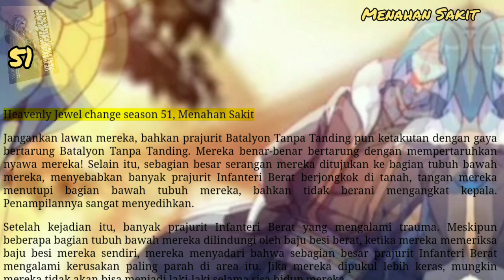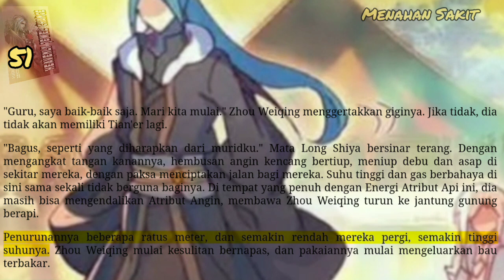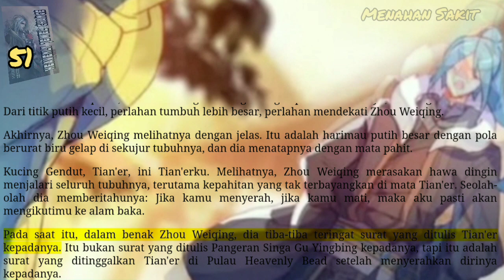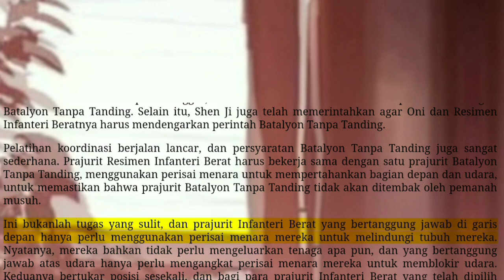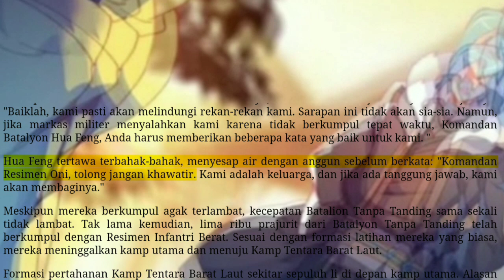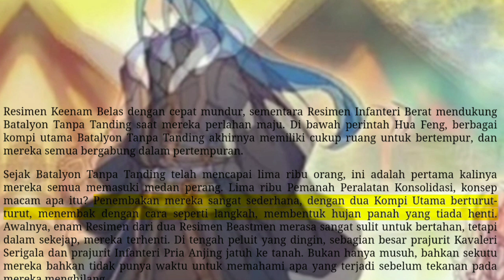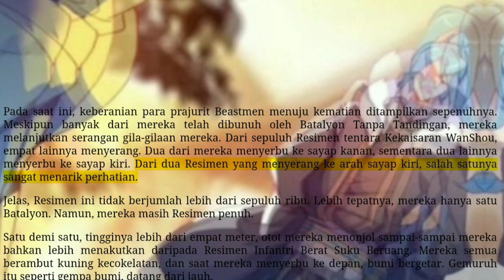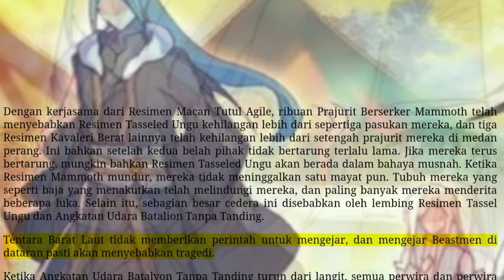Menahan Sakit, HJC 51